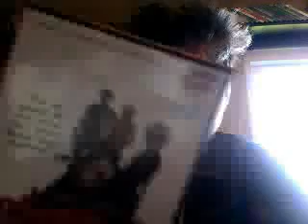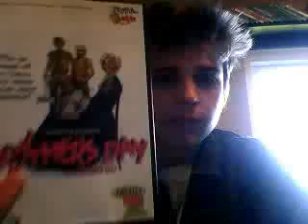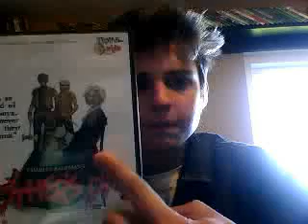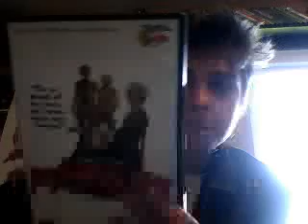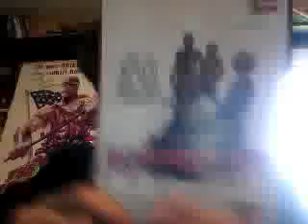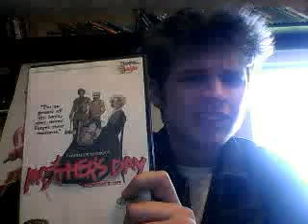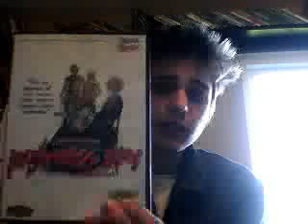Week 11 - NOIMIWOLF reviews: MOTHER'S DAY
NOIMIWOLF Reviews:
MOTHER'S DAY
Director: Charles Kaufman
Producer: Lloyd Kaufman and Michael Herz
Written: Charles Kaufman
Cast: Nancy Hendrickson
Deborah Luce
Tiana Pierce
Frederick Coffin
Michael McCleery
Synopsis:The plot begins with the long-time friendship of three women: Abbey (Nancy Hendrickson), Jackie (Deborah Luce) and Trina (Tiana Pierce) who reunite every year to take a camping trip. Once while setting their vacation up in the woods, they find their trip turns into a worst nightmare when they are captured by a group of two partially insane punk/"hillbilly" hybrids: Ike (Holdem Mc Guire) and Addley (Billy Ray Mc Quade). The punks lead a comfortable living along with their mentally abnormal Mother (Rose Ross) in an occult hovel situated amidst the wood. All through the movie, their mother goads her sons into acts of rape, violence and murder, who smacks her lips to find the sins going on and on in her own ways of liking. Eventually one of the women is severely brutalized by Ike and Addley, the remaining two escape before she dies from her sustained injuries. They soon regroup, arm themselves, and set out for bloody revenge against Ike, Addley and Mother.